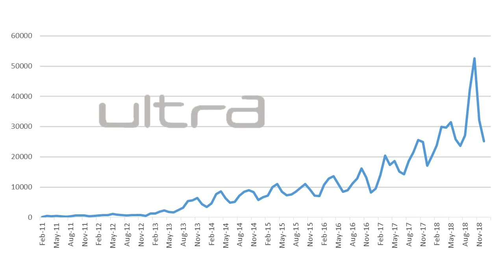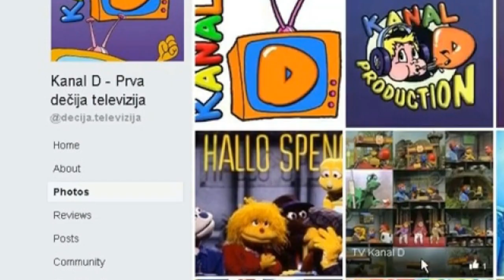Kanal D, Happy ili Ultra ? Ko je Najbolji ?